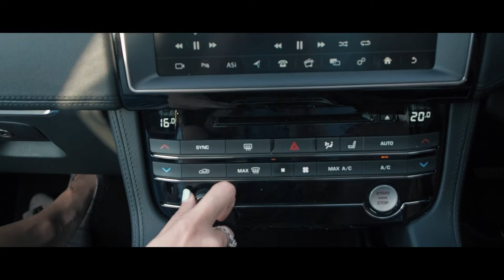If Jaguar hired me to do their F-PACE Performance SUV Range video campaign 😜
Belkin USB Power Strip Surge Protector
Universal Travel Adaptor
Water Resistant Anti-Shock SD Card Case

//OUR CAMERA GEAR KIT

Canon 6d Mark ii
Canon G7X
Canon Lens - EF 24-70mm f2.8L
Canon Lens - EF 16-35mm f2.8
Canon Lens - EF 85mm f1.2
Rode Video Mic Pro+
DJI Mavic 2 Zoom Drone

//HOW TO SHOOT TOP-DOWN -  AFFORDABLE OVERHEAD RIG SET-UP

JUSMO Camera Desk Mount
Neewer Microphone Arm Stand
Neewer Aluminum Alloy 360 Degree Rotating Swivel Mini Ball Head -
Neewer Smartphone Holder Vertical Bracket
SmallRig Cool Ball head Arm Super Camera Clamp -

//RBG BACKGROUND SET UP

YONGNUO RGB LED Video Light
Neewer Battery Charger Set for YONGNUO RGB -
Neewer Extra Battery Set
Light Stand pack of two
Neewer 18-Inch Dimmable Ring light Kit

//MEMORY CARD FOR VIDEO - FAST READ IS A MUST IF YOU SHOOT IN 4K

SanDisk Extreme Micro SD Fast Read 128GB @ 170MB/s
SanDisk Extreme SD Fast Read 64GB @ 170MB/s
SanDisk Extreme SD Fast Read 64GB @ 300MB/s

//SEE ALL OF OUR KIT
(This includes all the equipment we use and that our production team uses)